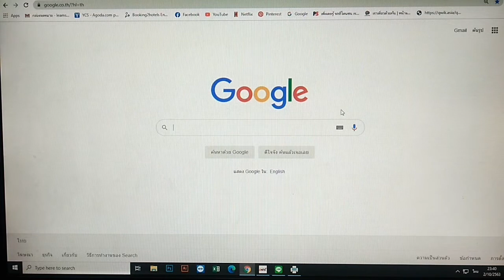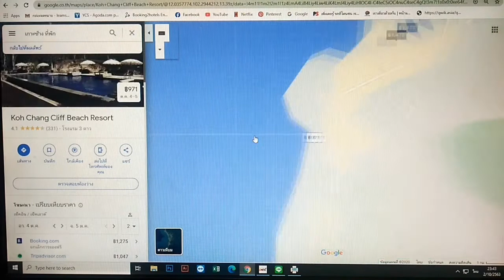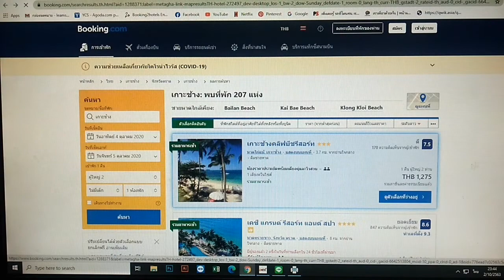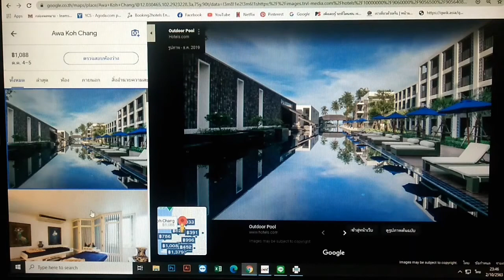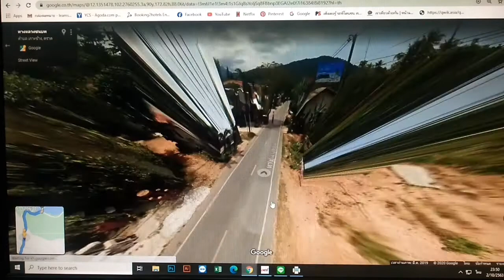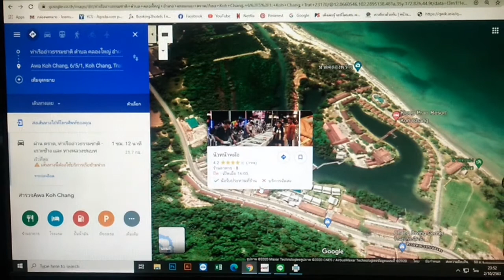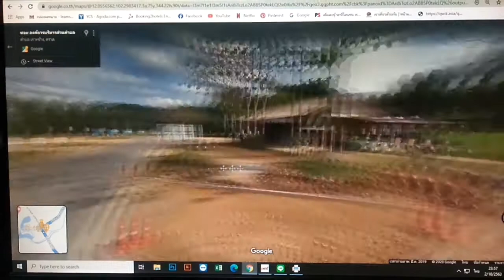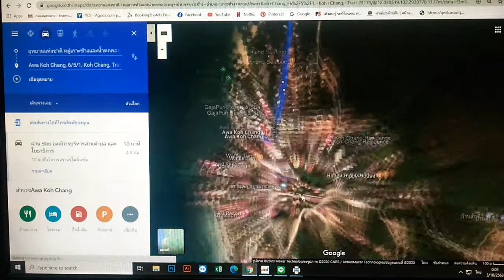HOW TO GOOGLE.MAP รู้ไว้ก่อน การว่างแผนไปเที่ยว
HOW TO GOOGLE.MAP  รู้ไว้ก่อน
การว่างแผนไปเที่ยว ล่วงหน้าแบบระเอียด
เห็นทุกซอกทุกซอย เสริมมือนเราไปอยู่ที่นั่น จริงๆ